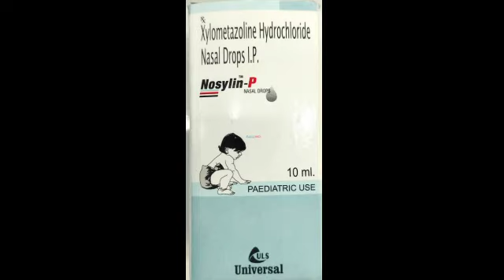Nosylln P Nasal Drops